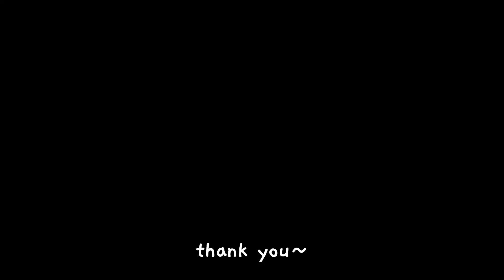Kasama Kang Tumanda - Song Cover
\\ SOCIALS //